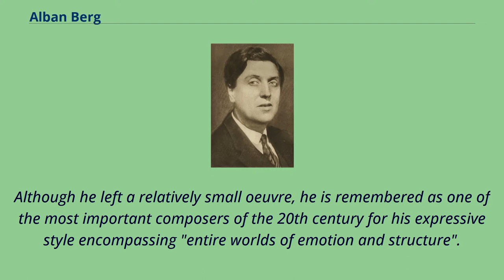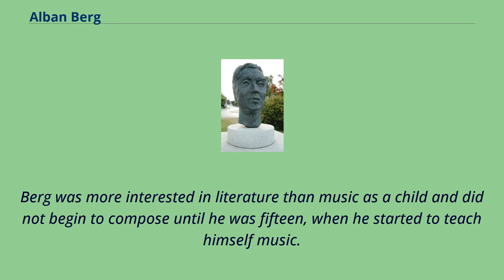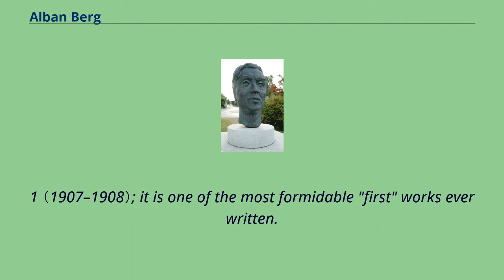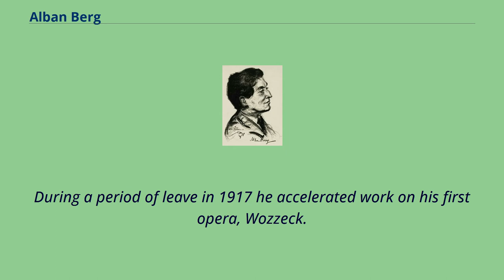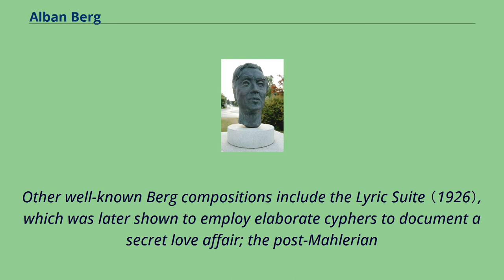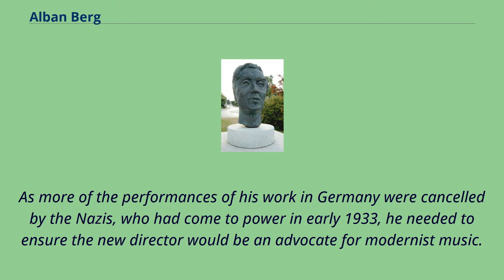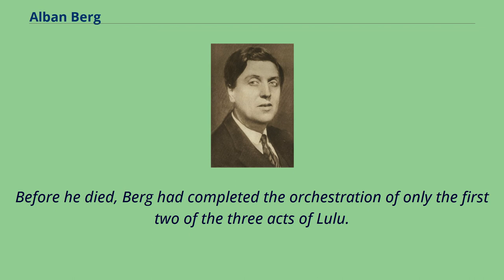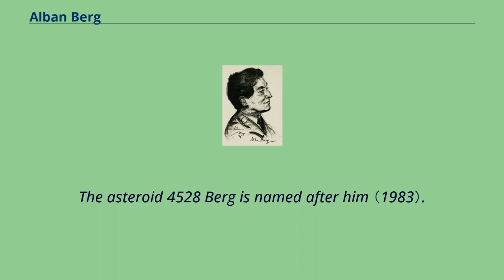Alban Berg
19th-century_Austrian_people
20th-century_Austrian_musicians
20th-century_Austrian_male_musicians
20th-century_classical_composers
Austro-Hungarian_military_personnel_of_World_War_I
Alban Berg around 1930 （by Max Fenichel） Alban Maria Johannes Berg （/bɛərɡ/ BAIRG, German: [ˈalbaːn ˈbɛʁk]; 9 February 1885 – 24 December 1935） was an Austrian composer of the Second Viennese School.
His compositional style combined Romantic lyricism with the twelve-tone technique.
Although he left a relatively small oeuvre, he is remembered as one of the most important composers of the 20th century for his expressive style encompassing "entire worlds of emotion and structure".
Berg was born and lived in Vienna.
He began to compose only at the age of fifteen.
He studied counterpoint, music theory and harmony with Arnold Schoenberg between 1904 and 1911, and adopted his principles of developing variation and the twelve-tone technique.
Berg's major works include the operas Wozzeck （1924） and Lulu （1935, finished posthumously）, the chamber pieces Lyric Suite and Chamber Concerto, as well as a Violin Concerto.
He also composed a number of songs （lieder）.
He is said to have brought more "human values" to the twelve-tone system, his works seen as more "emotional" than Schoenberg's.
His music had a surface glamour that won him admirers when Schoenberg himself had few.
Berg died from sepsis in 1935.
Berg was born in Vienna, the third of four children of Johanna and Konrad Berg.
His father ran a successful export business, and the family owned several estates in Vienna and the countryside.
The family's financial situation turned to the worse after the death of Konrad Berg in 1900, and it particularly affected young Berg, who had to repeat both his sixth and seventh grade to pass the exams.
Berg w...